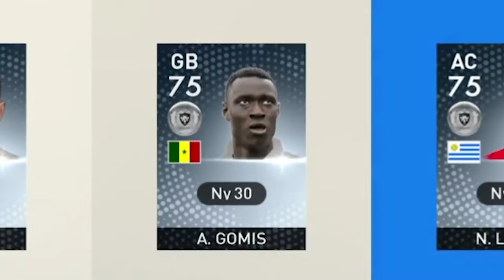PES 2019 BALL OPENING: JE PACK HAZARD 94 ET THAUVIN 89 EN LIVE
PES 2019 MYCLUB: Je pack dans les joueurs en forme de la semaine les deux meilleurs joueurs: Hazard 94 et Thauvin 89!!!